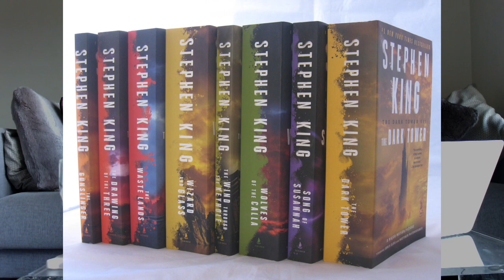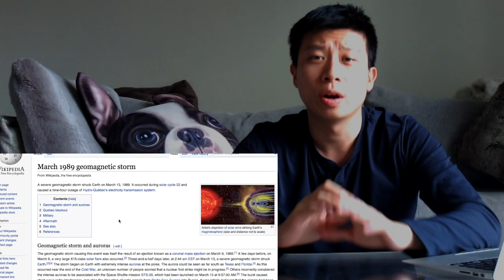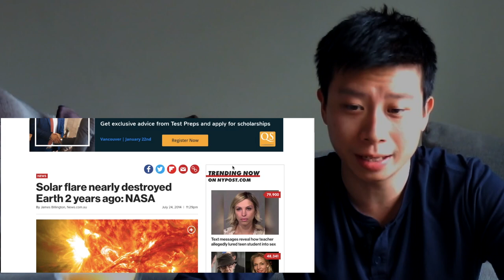No More Technology: What Can Bring Us Back to the Stone Ages? | World Building Questions (Ep 19)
No more technology — and when I say technology, I'm referring specifically to electronics. What can bring us back to the stone ages or a time before computers and smartphones?

In this episode of The Other Epic Story Vlog, I discuss a key factor that drives my story, which is set in a tech-free future, a time when people lived confined to their local communities and is limited by the resources and information they have.

While I discussed the consequence in the story, I don't ever address the cause, and as a writer and world builder, I myself — at a minimum — must understand it. So what can cause the world to black out and loses hold on the riches that is modern technology?

I jot down three possible causes:
1) Solar flares
2) Limited resources
3) Human error
... and a bonus factor... oooohhhh.